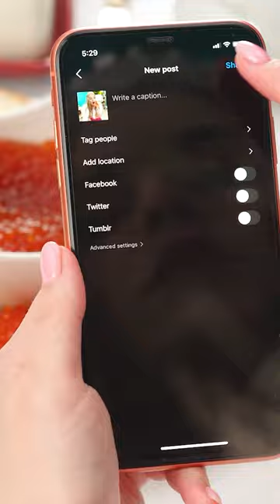RICH STUDENT IN A RESTAURANT || Eating Only Expensive Food BY 123 GO! SHORTS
A personal driver, a maid, the best beauty treatments and caviar for breakfast - this is how the life of a rich student looks like. What tricks does the broke student use? Rather, check out the funny situations and hacks that we have prepared for you.